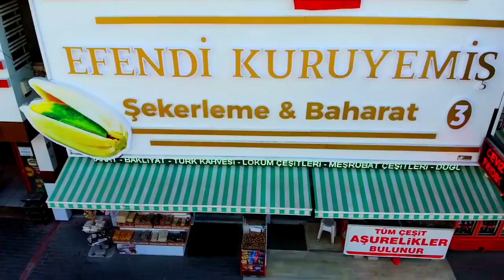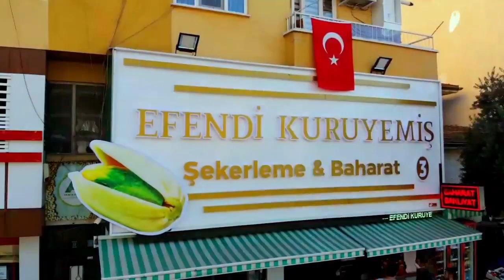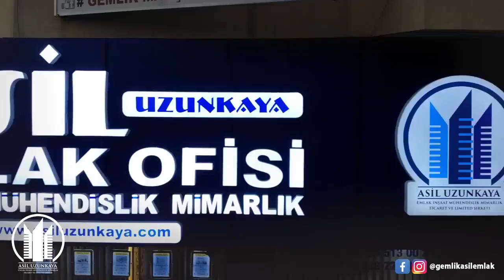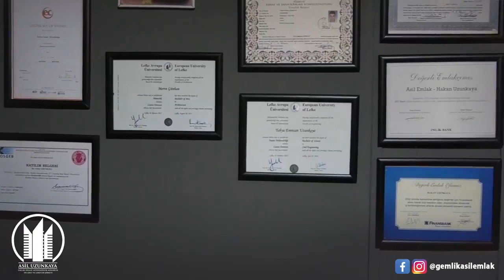Kios Spor | Ümit Yüksel & Sezgin Mutlu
Gemlik'te spora dair her şeyin konuşulduğu program Kios Spor Şeref Tribünü Konuklarımız Gemlik Galatasaray Taraftarlar Derneği Yöneticileri Ümit Yüksel ve Sezgin Mutlu.

Kios Tv, Gemlik gibi birçok ilden daha fazla nüfusa sahip bir ilçenin yerel bir televizyona sahip olmaması nedeniyle Serkan Kaynar'ın girişimi olarak ortaya çıkmış bir internet yayıncılığı projesidir. Bugüne kadar Gemlik'in önde gelen isimlerinin, esnaflarının ve yöneticilerinin ağırlandığı programlar gerçekleştiren ve Gemlik için önemli konularda özel haberler hazırlayan Kios Tv, Gemlik'in medya sektöründeki açığını kapatmak amacıyla çalışmaktadır.